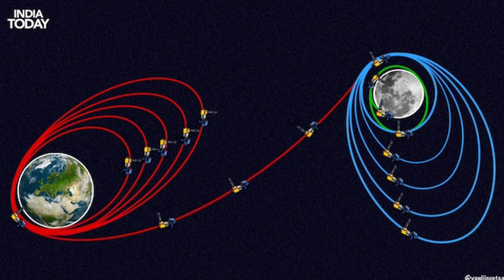Amazing facts about chandrayan - 3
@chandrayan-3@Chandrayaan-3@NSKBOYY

@Lunar Mission@AmazingFacts

@Space Exploration@facts

@Moon Landing@stubbornfacts

I@ndian Space Research

@Space Technology
@Scientific Research
@Moon Rover@fansdosapacetetv3796 @SpacetoonYouTube @Movie_Magnet_00 @chandrayan3